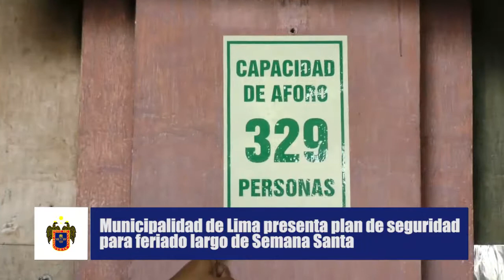Plan Especial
MML presentó Plan Especial para velar por la seguridad de devotos durante visitas a iglesias del Cercado.